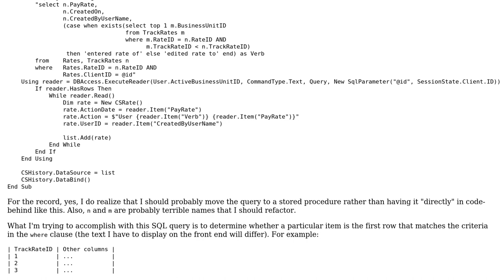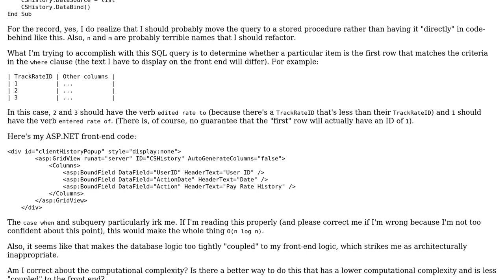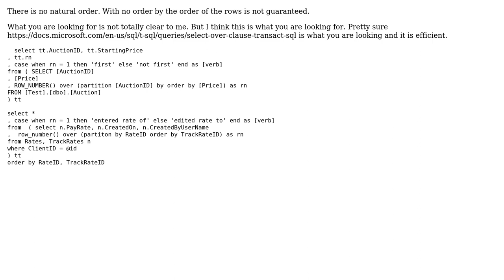SQL subquery to determine whether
SQL subquery to determine whether or not a particular row is the first item that matches the subquery

With thanks & praise to God, and with thanks to the many people who have made this project possible! | Content (except music & images) licensed under CC BY-SA | Music | Images & others | With thanks to user paparazzo user EJoshuaS - Reinstate Monica and the Stack Exchange Network Trademarks are property of their respective owners. You are responsible for your own actions.